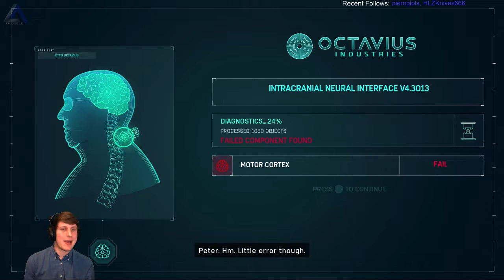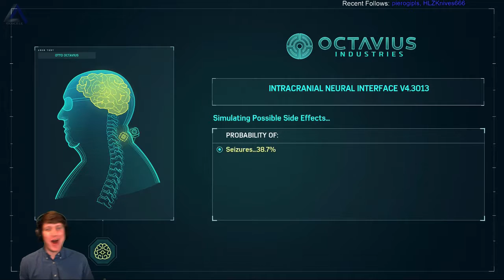episode 50 IsosceleTriangle plays: marvel's spiderman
IsosceleTriangle plays: marvel's spiderman  - Join the gaming adventure at Twitch.tv/IsosceleTriangle